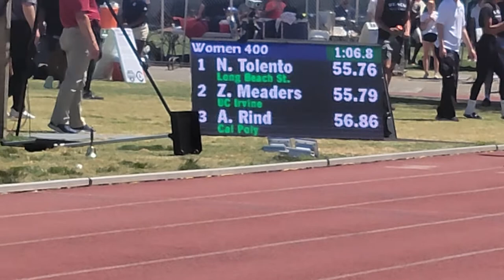Big West Conference Championships 2022 Woman's 400m Final